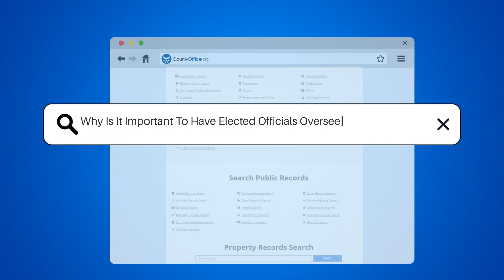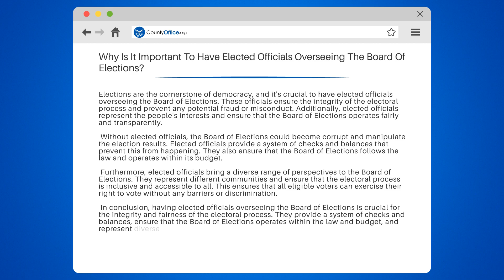Why Is It Important To Have Elected Officials Overseeing The Board Of Elections? - CountyOffice.org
Why Is It Important To Have Elected Officials Overseeing The Board Of Elections? Are you curious about why it's important to have elected officials overseeing the Board of Elections? In this informative video, we'll explain everything you need to know about the role of elected officials in ensuring the integrity and fairness of the electoral process.

We'll start by discussing the crucial role that elections play in democracy and why it's essential to have elected officials overseeing the Board of Elections. We'll explain how elected officials prevent potential fraud or misconduct and ensure that the Board of Elections operates transparently and within the law.

Furthermore, we'll discuss how elected officials provide a system of checks and balances that prevent the Board of Elections from becoming corrupt and manipulating election results. We'll also explain how elected officials bring diverse perspectives to the Board of Elections, making the electoral process inclusive and accessible to all eligible voters.

If you're interested in learning more about the Board of Elections and how it operates, we'll provide helpful resources that you can use to find more information. We'll also share tips on how to become more involved in the electoral process and make your voice heard.

Whether you're a concerned citizen or an aspiring politician, understanding the role of elected officials in overseeing the Board of Elections is crucial.